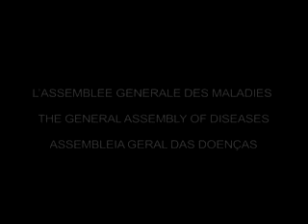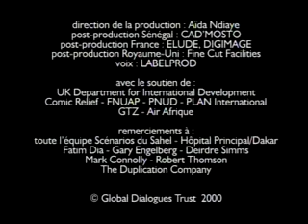Swahili cartoon, English captions: What HIV does in the body (Global Dialogues)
Global Dialogues cartoon in Swahili with English subtitles. The germs are angry and afraid because humanity has been making such great strides against them. They greet the arrival of "Overlord AIDS" with joy, who has found a strategy to weaken the human body: attacking the human body's defence system! How can we outsmart AIDS and protect ourselves from him and his cronies? Directed by Pierre Sauvalle (Cameroon); animated at Pictoon Studios (Senegal), based on an idea by Mamadou Macki Bah, aged 17 (Mali). A SCENARIOS FROM AFRICA film Global Dialogues. English captions.